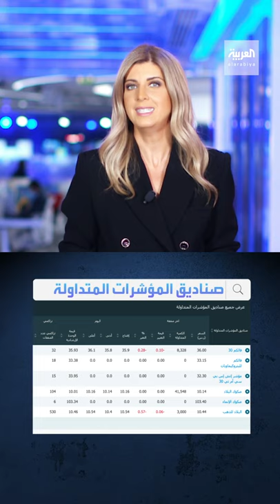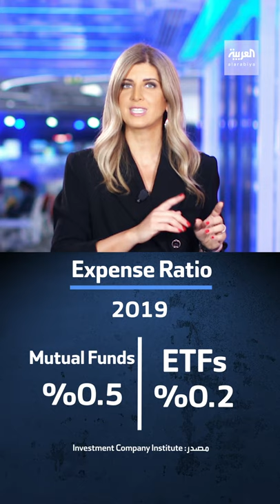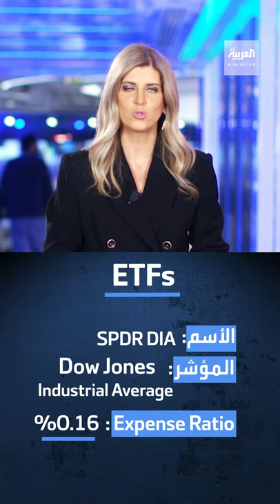صناديق المؤشرات المتداولة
صناديق بخصائص الأسهم! تعرفوا على تفاصيل صناديق المؤشرات المتداولة ETFs وأشهرها في البورصات العالمية والعربية في فيديو جديد من سلسلة باختصار